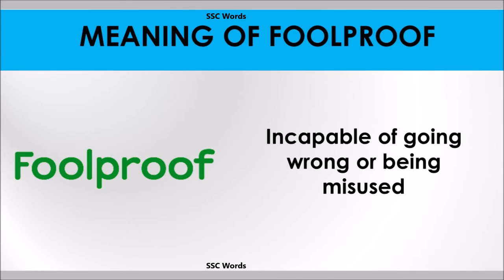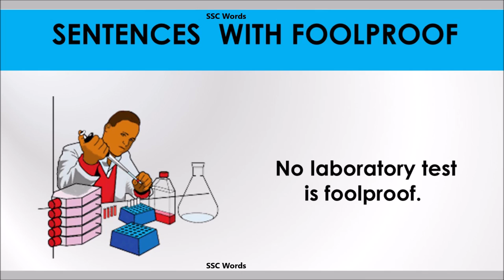Foolproof - Improve English - Meaning and 5 sentences - GRE / CAT / GMAT word - SSC Words